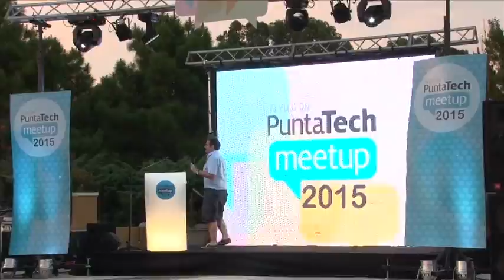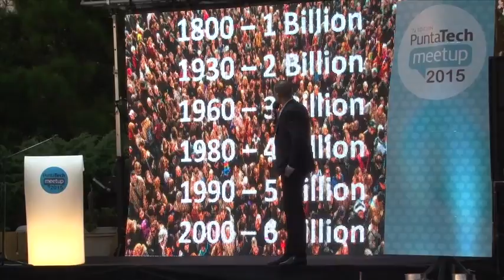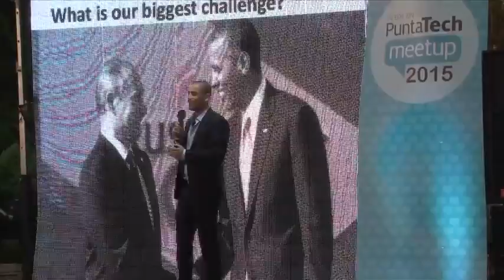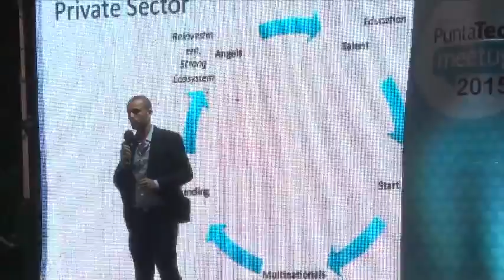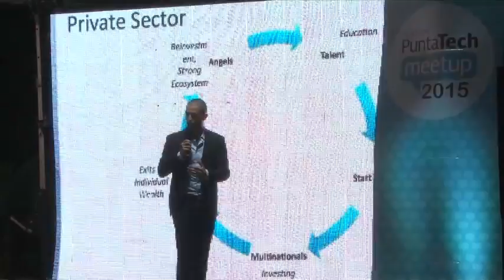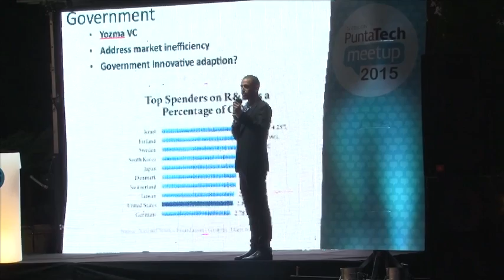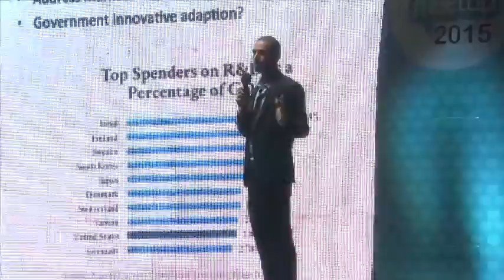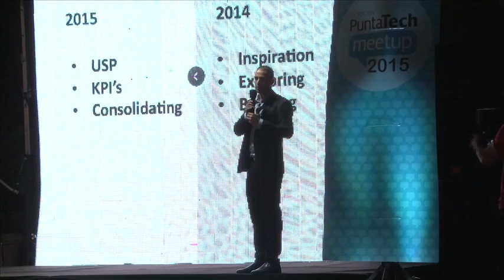PuntaTech meetup 2015 - Presentación Oren Simanian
Presentación de Oren Simanian en el marco del PuntaTech Meetup 2015, el evento anual que reúne en Punta del Este a emprendedores, inversores y líderes tecnológicos de todo el mundo.